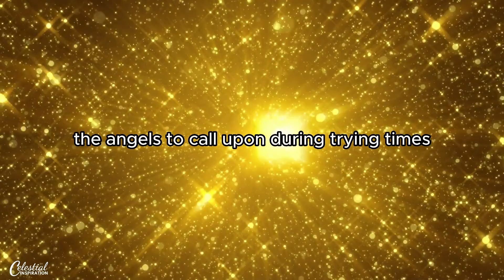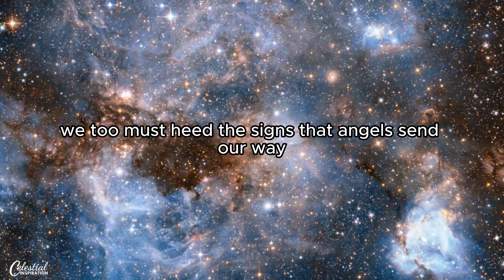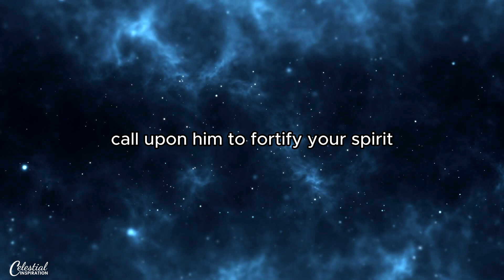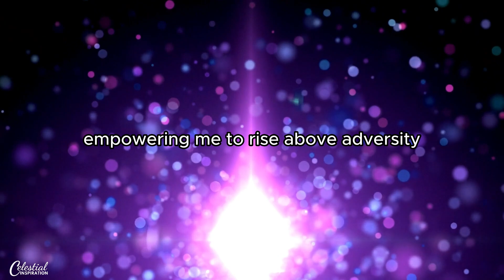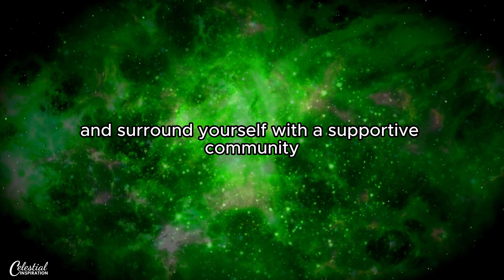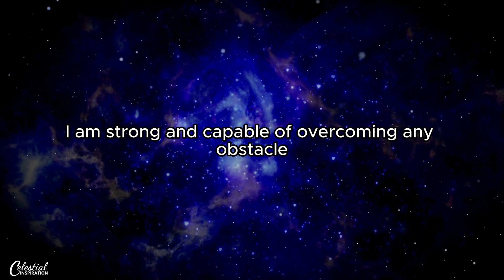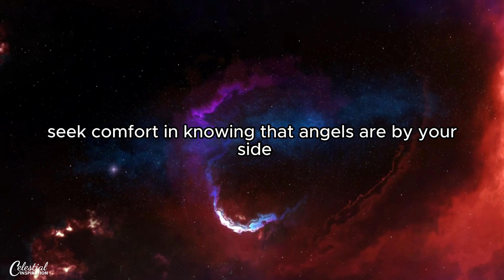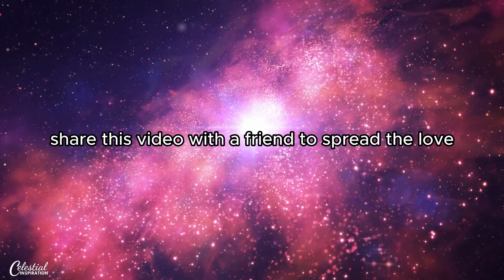Angels Are Saying... Bad Days Are Looming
Angels Are Saying... Bad Days Are Looming | Be sure to find out which guardian angel is guiding you and sending you blessings by taking this quiz so you can receive guidance, blessings, and miracles from your angel!

Dear one, the ethereal realm has a message of caution for you. Angels whisper and gently reveal that bad days are looming on the horizon. While this may seem alarming, fear not, for the divine realm never sends warnings without offering guidance and support.

In this video, we will explore the signs and messages conveyed by angelic numbers, the angels to call upon during trying times, and what steps to take to navigate through the storm. So, brace yourself, for the heavens have spoken.